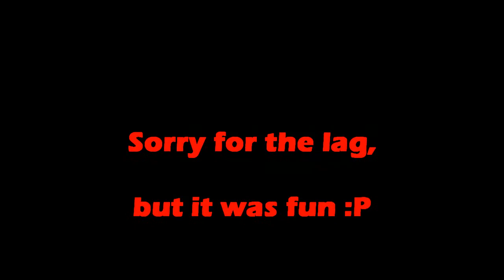SWGEmu Epic LoL'z In Coro!